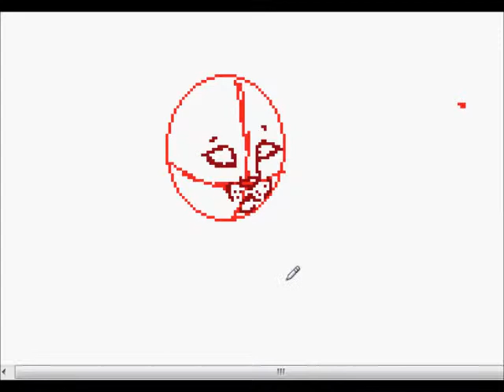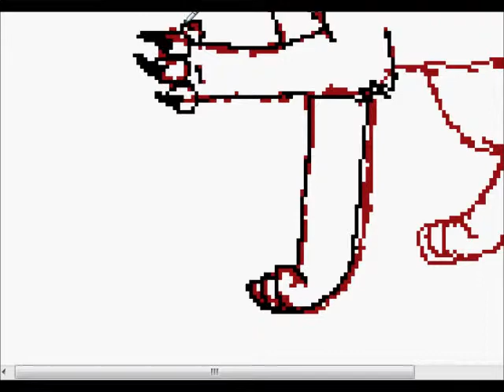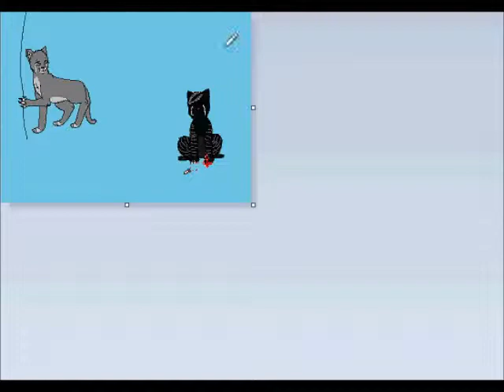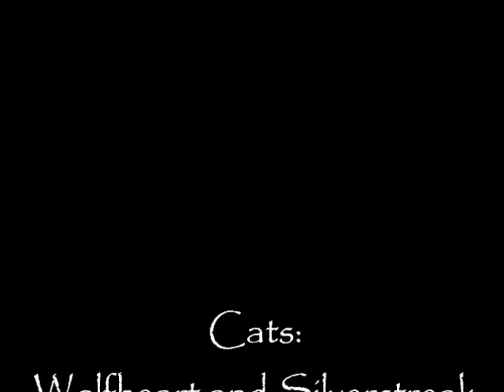Never too late... (Speedpaint)